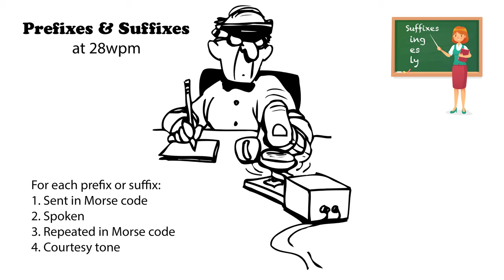Prefixes and Suffixes 28wpm